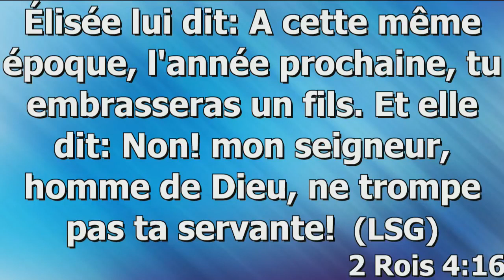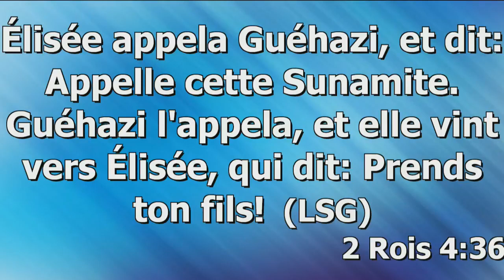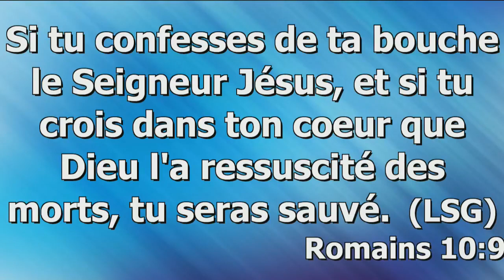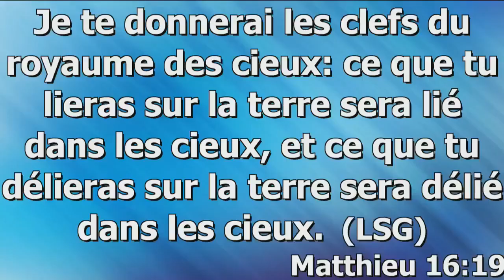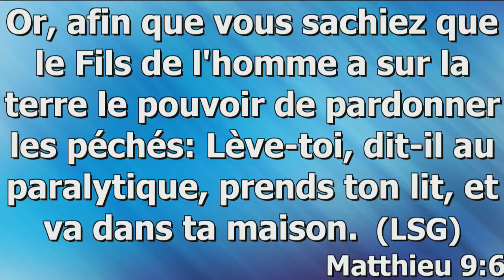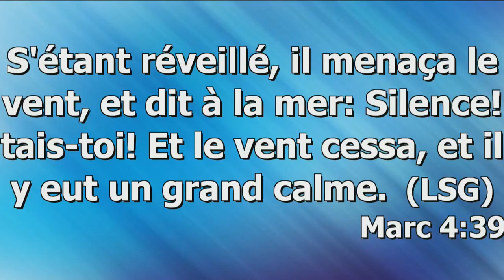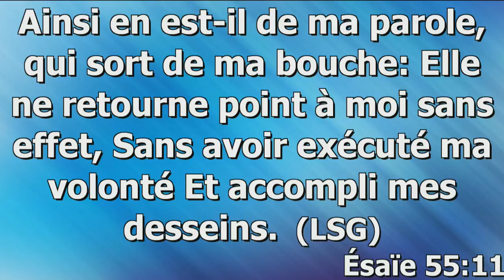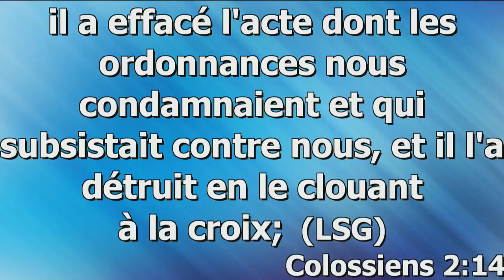Comment faire les déclarations Prophètique / Prophète EZEKIEL MULUMBA